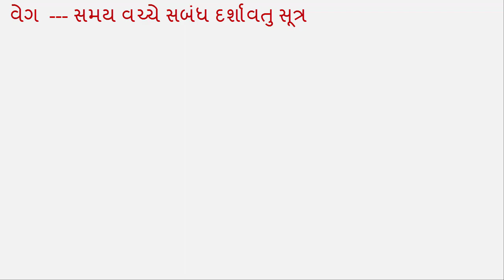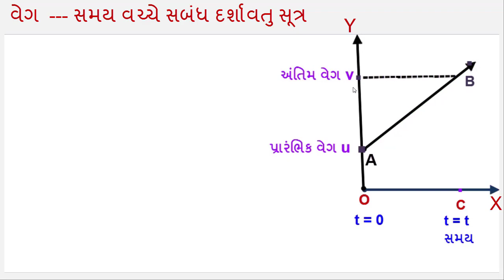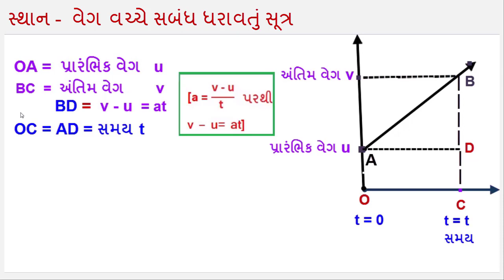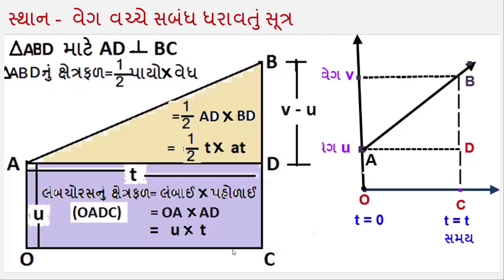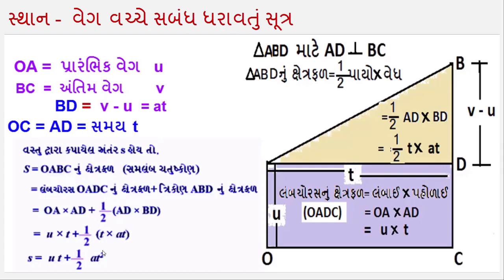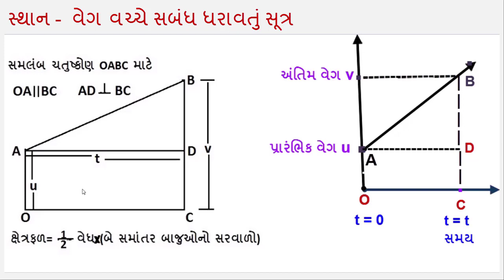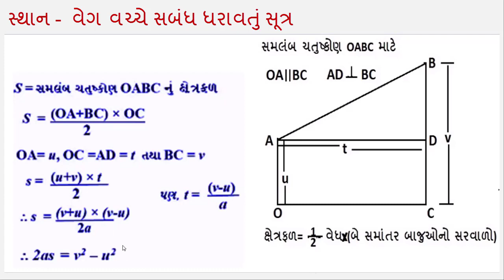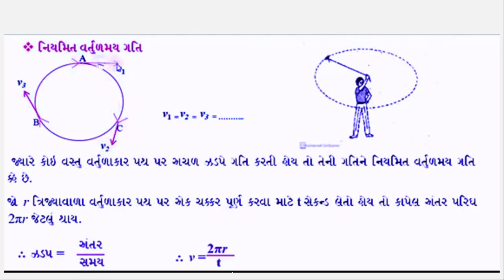ધોરણ.9,વિષય:વિજ્ઞાન,પ્રકરણ 8: ગતિ, તાસ - 3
આલેખીય રીત વડે ગતિના સમીકરણો(i)વેગ - સમય સબંધ માટેનું સમીકરણ(ii)સ્થાન - સમય સબંધ માટેનું સમીકરણ (iii)સ્થાન - વેગ સબંધ માટેનું સમીકરણ
વર્તુળાકાર ગતિ

              પ્રકરણ 8: ગતિ
                તાસ - 3
વર્તુળાકાર ગતિ

*હાજરી માટે Good Sir કોમેન્ટ કરો*